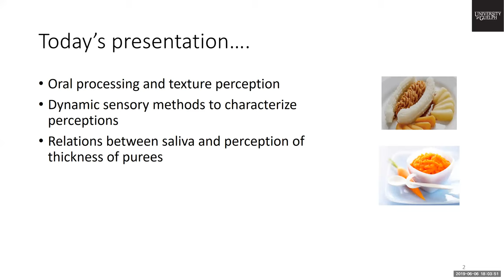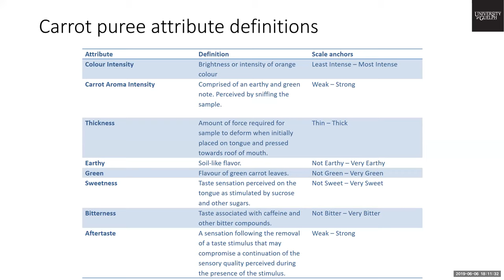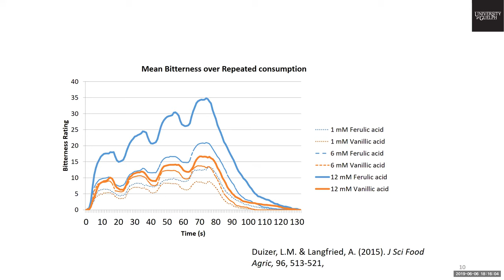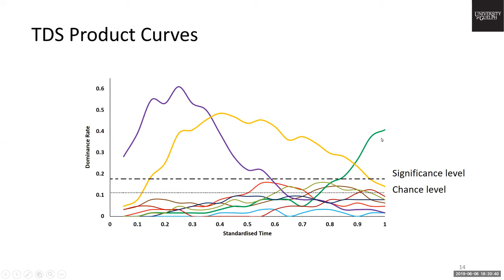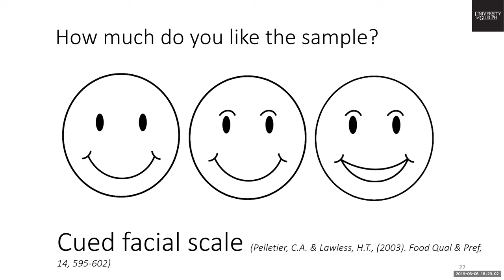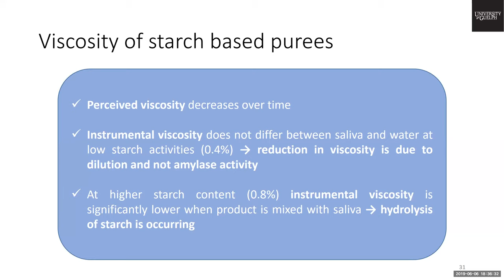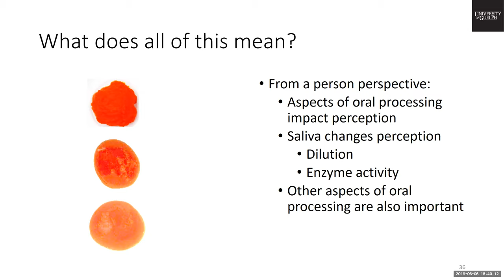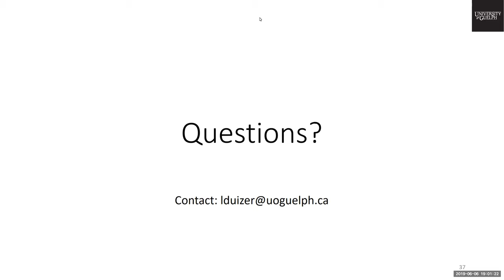Studying the Dynamic Sensation of Eating - June 6, 2019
Presented by Lisa Duizer.

Sensory properties of foods are sensed and perceived throughout the entire mastication process. Flavours and tastes occur as compounds are released from the product matrix and textures are generated as the product is broken down and a bolus is formed.

There are a number of techniques that can be used to characterize these sensory properties as they occur during oral processing. In the first part of this talk, both static and temporal sensory evaluation techniques will be presented and discussed. In the second part of the talk the contribution of saliva to the perception of thickness of pureed foods are presented.

Includes a Q&A period after the main presentation.